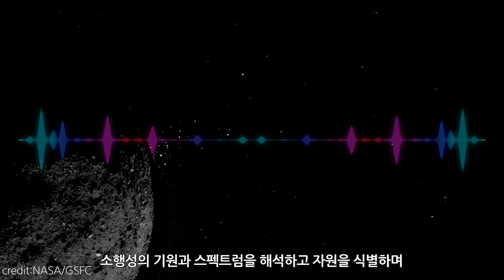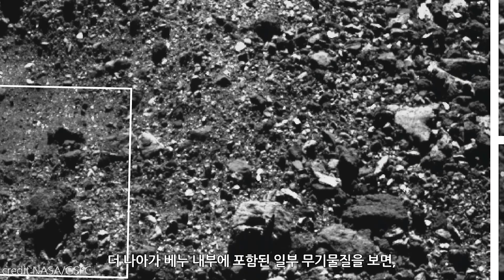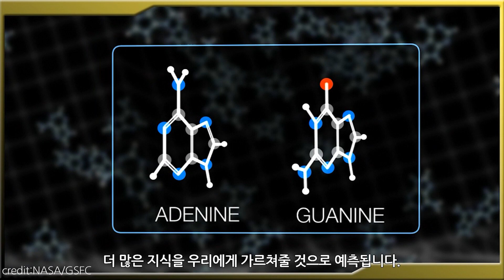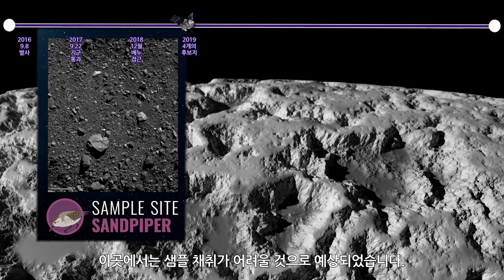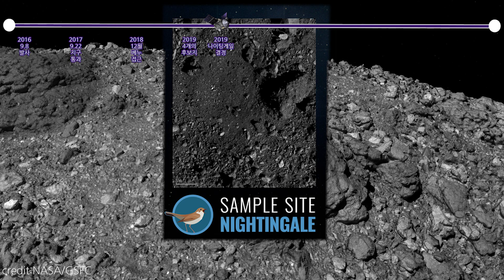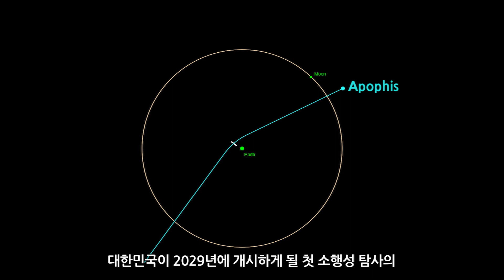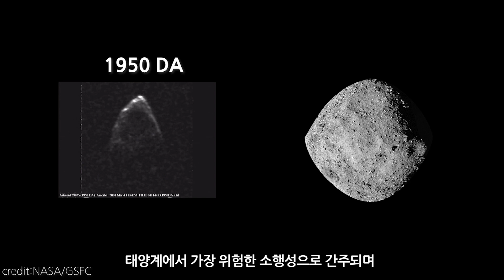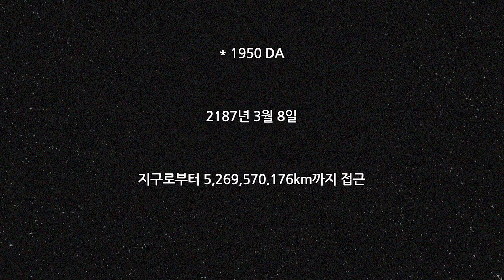소행성 탐사선 - 오시리스-렉스 / 베누 - 2135년 20만km까지 접근 / 아포피스 2029년 3만km까지 접근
그리고 베누를 탐사하는 이유에는
이런 과학적인 목적 말고도
다른 중요한 목적이 하나 더 있습니다.
영상 초반에 언급했던 것처럼
바로 ‘지구와의 충돌 가능성’ 때문인데요,
베누는 지금까지 발견된 지구근접천체(NEO)들 중에서
충돌 가능성이 가장 높은 소행성이며
지금으로부터 약 110년 뒤인 2135년에는
지구의 위성인 달보다도 더 가까이 다가서게 됩니다.

그리고 약 150년과 170년 뒤인
각각 2175년과 2195년에는 아마 2135년보다도 더
지구에 가까워질 가능성까지 제기되고 있습니다.

물론 베누가 지구와 충돌할 가능성은 매우 낮습니다.
학계의 추정에 따르면 충돌할 확률은 약 2700분의 1이며,
이것은 굉장히 낮은 확률일지 몰라도
실제로는 충분히 일어날 수 있는 일이기에
이를 위한 대비는 가히 필수적입니다.

따라서 우리 세대가 오시리스-렉스를 이용해 수집한 자료들을 통해,
후손 세대들이 베누의 충돌 위험을
어떻게 대비하고 피할 수 있을지
미리 사전 대책을 세울 수 있어야 할것입니다.